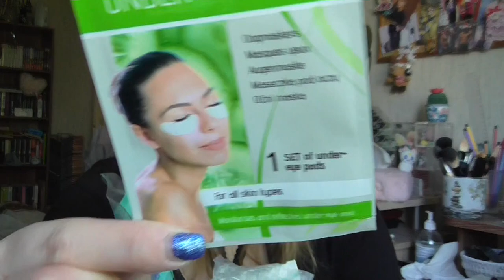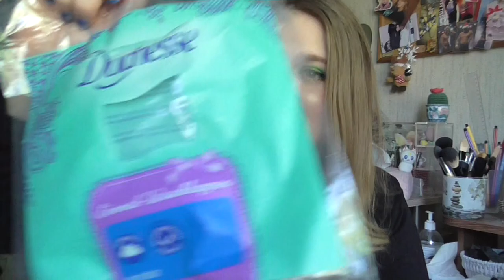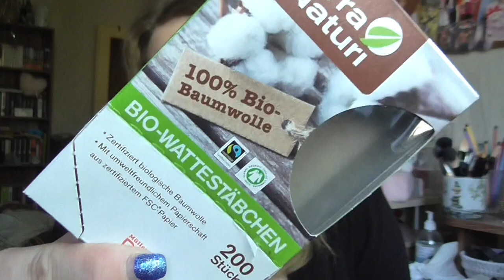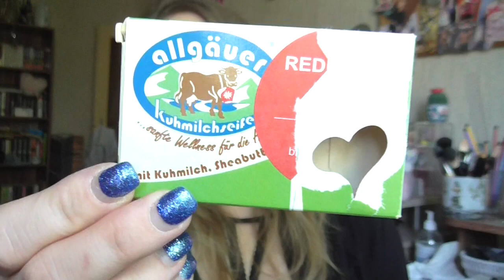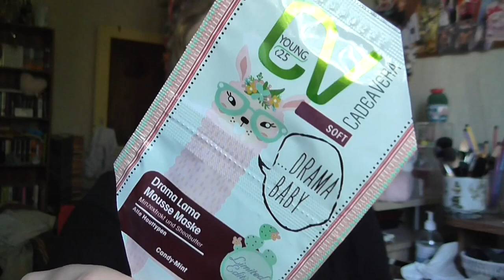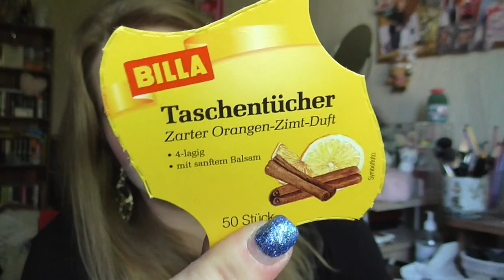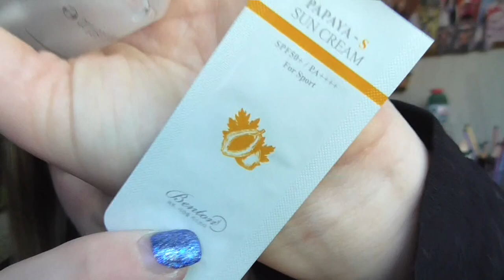[Aufgebraucht] April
shayflening

Lippen: Essence Lipliner 09 Purely Me! & Mac Innocence, Beware!
Gesicht: Essence Prime + Studio Mattifying + Pore Minimizng Primer Black Clay / Sleek Colour Corrector Palette / Lancôme Teint Idole Ultra Wear Nude 010 / Essence Camouflage + Matt Concealer 30 / Make Up Factory Duo Contouring Cream 16 / Artdeco Bronzer Compact 02 (Le) / Misslyn Terracotta Powder 22 (Le) / Catrice Make up Freezing Powder C01 Ready, set, Go
Augen: Mac Paint Pot Painterly / Inglot Eyeliner 85 / Jeffree Star Alien Palette / Artdeco Mineral Eye Styler 51 / L.O.V Royal LINER No 100 - Black Grace / L.O.V Kohl PencilNo 120 Veil of Nude / The Balm Mr Write Kajal Seymor Vacations
Nagellack: Nagelstudio
Oberteil: Tk Maxx
Weste: Primark
Ohrringe: Geschenk
Kette: -